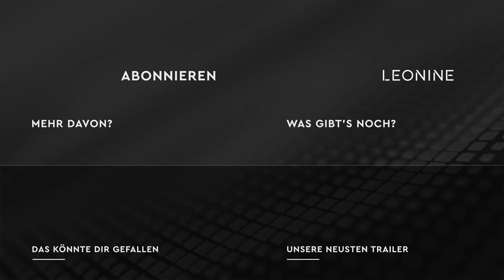Pig - Trailer (deutsch/german; FSK 12)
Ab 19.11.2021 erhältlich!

Spannender Rache-Thriller mit Oscar®-Gewinner  Nicholas Cage („Snowden“, „Ghost Rider: Spirit of Vengeance“)

 Inhalt: Rob lebt zurückgezogen in der einsamen Wildnis von Oregon - allein, bis auf seinen einzigen Freund. Ein Freund, der zufällig ein treues Trüffel jagendes Schwein ist. Die teuren Trüffel, die er sammelt, tauscht Rob mit einem jungen Geschäftsmann gegen die mageren Vorräte, die ihn ernähren. Doch Robs friedliche Einsamkeit findet ein plötzliches Ende, als er während einer gewalttätigen Auseinandersetzung rivalisierender Jäger verletzt und sein Schwein gestohlen wird.
Um sein Schwein wiederzufinden ist Rob gezwungen, sich in die halsabschneiderische Restaurantszene von Portland zu begeben. Dort wird seine geheime Vergangenheit als kulinarische Legende aufgedeckt, sowie der tragische Verlust, der ihn ins Exil getrieben hat. Als sich die Rettungsmission auf einen dunklen und mysteriösen Pfad begibt, muss Rob beweisen, wie weit er zu gehen bereit ist, um das Letzte zu retten, was er liebt.

Regie: Michael Sarnoski
Mit: Julia Bray, Alex Wolff, Beth Harper, Nicolas Cage, Elijah Ungvary, Cassandra Violet, Brian Sutherland